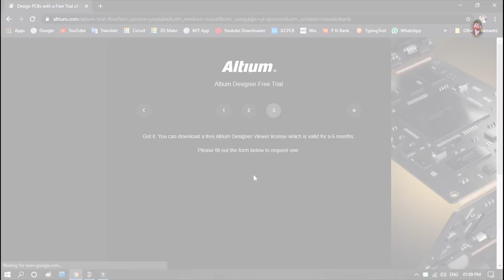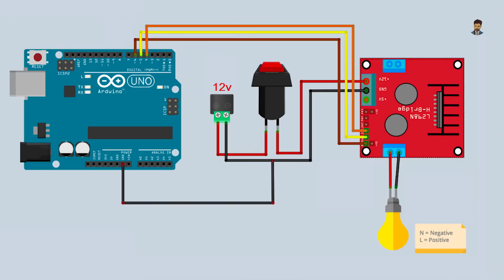how to control light with own hands palm at your home